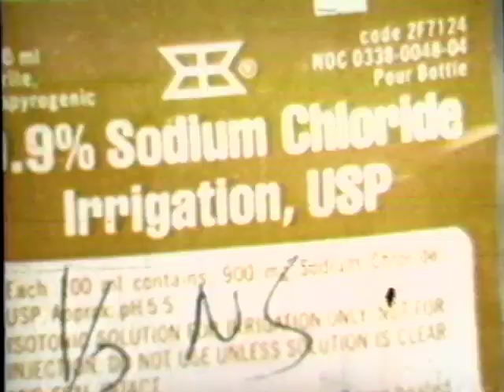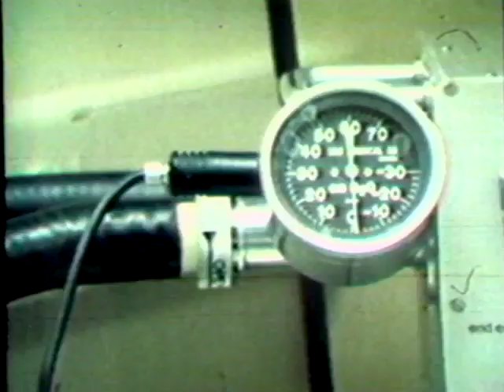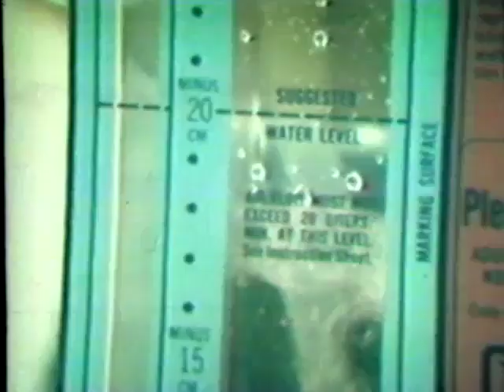Race with Death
A WJLA-TV Channel 7 (Washington, DC) Special Program from the early 1980s about Maryland's Shock Trauma program.